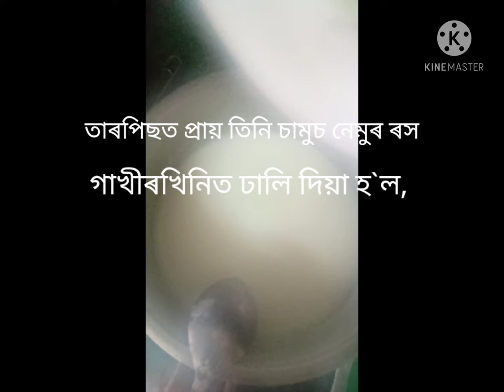How to make Paneer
গাখীৰৰ পৰা পনীৰ কিদৰে তৈয়াৰ কৰিব পাৰি? প্ৰথম অভিজ্ঞতা,Homemade Paneer